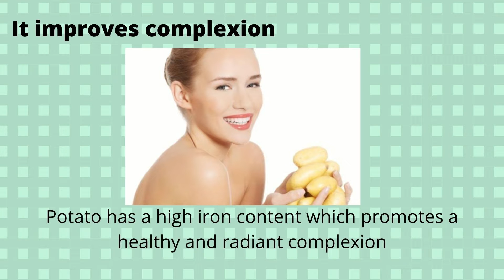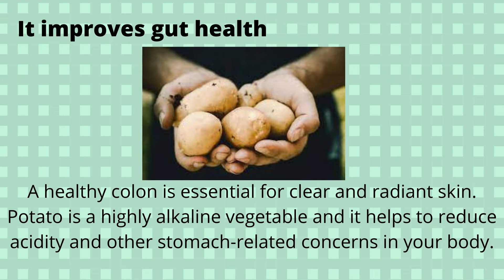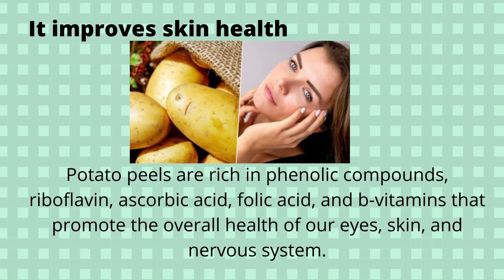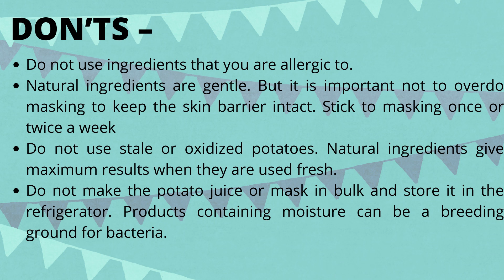Does potatoes have this much benefits??